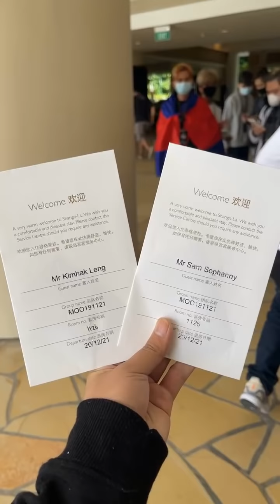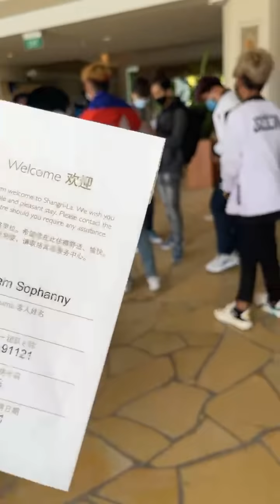Soon នាំគ្នាទៅមើលកែវឆ្លុះមើលគេមុជទឹក | Mobile Legends Khmer | Mr KH 168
►បើចូលចិត្តការលេងរបស់គាត់ កុំភ្លេចទៅLike page គាត់ម្នាក់មួយផង
►សូមអរគុណដែលបានទស្សនានិងតាមដាន Video